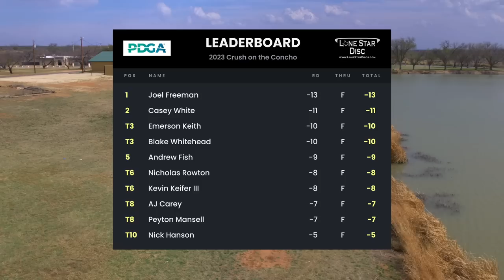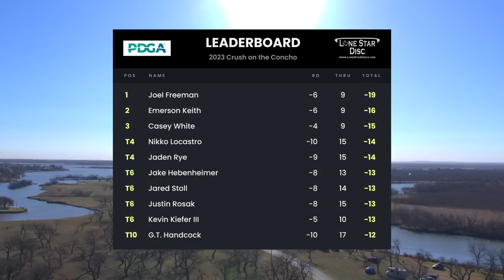2023 Crush on the Concho | RD2 F9 | Freeman, Keith, White, Whitehead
2023 Crush on the Concho presented by Lone Star Disc
Round 2
San Angelo, Texas

Commentary
Casey White & Joel Freeman

Players
Joel Freeman
Emerson Keith
Casey White
Blake Whitehead